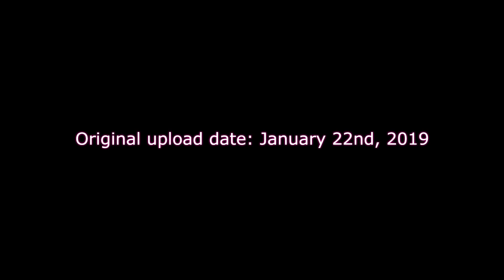Two Yanderes Kidnap You | Part 1 (ASMR) (Roleplay)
Being kidnapped by a yandere? Pretty bad in itself. But being kidnapped by two yanderes with clashing personalities? Now that's just hell on earth, and unfortunately, you're living in it.

(this is a side series that isn't canon with miyomi or kyou's series)